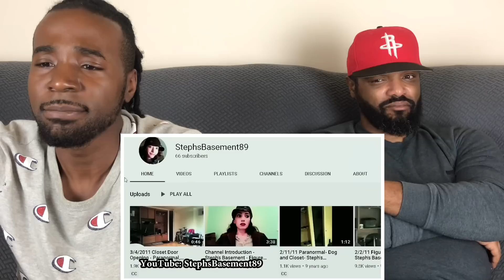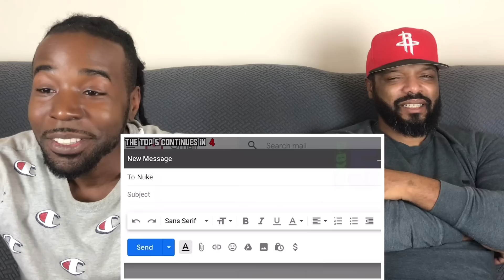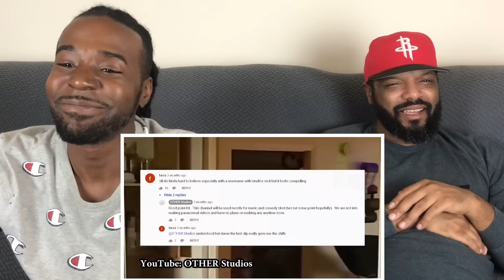5 SCARY Ghost Videos That’ll Make You THROW Your PHONE Reaction!